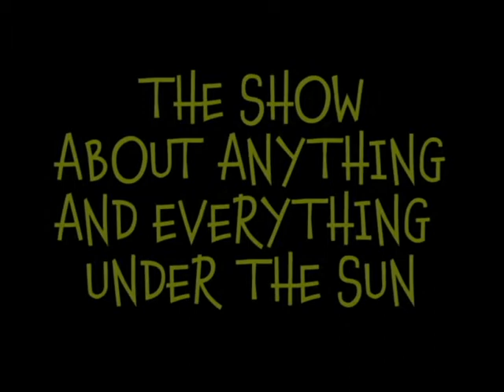Drunk Under the Sun Presents: Drunken Ninja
Here's what happens when you mix old footage with crazy ideas! Enjoy!